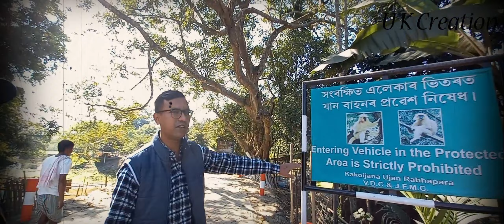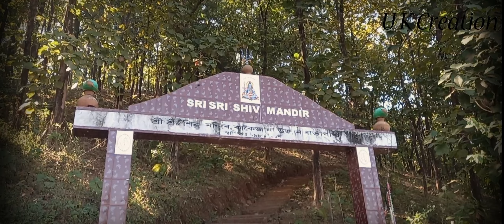A Day Spent In Kakaijana Reserved Forest || Vlog 3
This video is made for entertaining purpose only. A sudden visit to Kakaijana reserved forest.